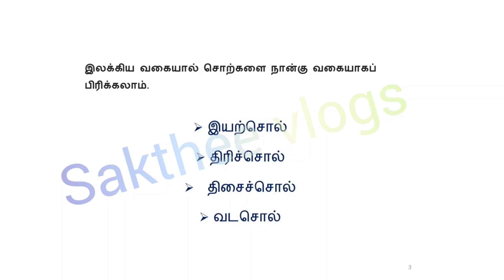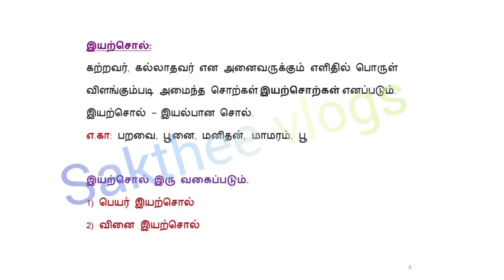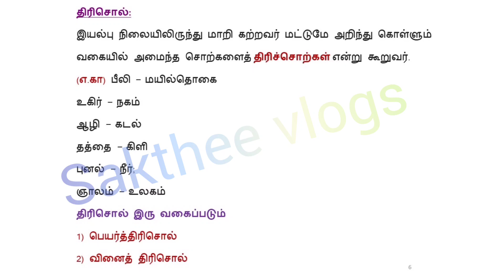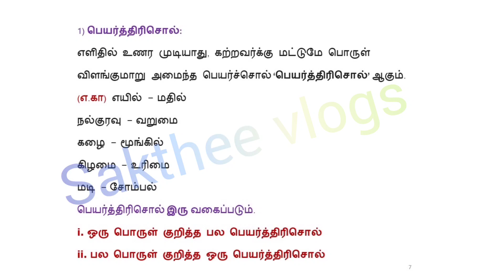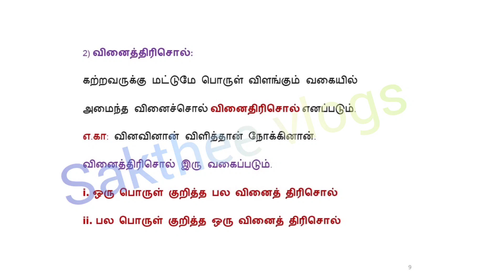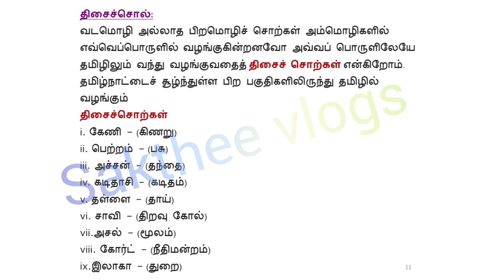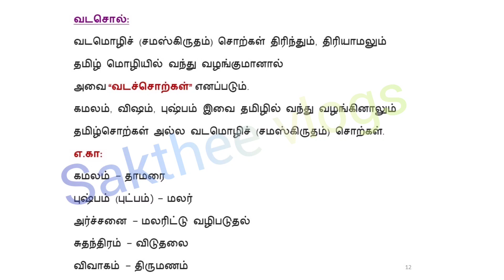TNPSC| STUDY MATERIAL|பொது தமிழ் இலக்கணம் |TNPSC EXAM PREPARATION